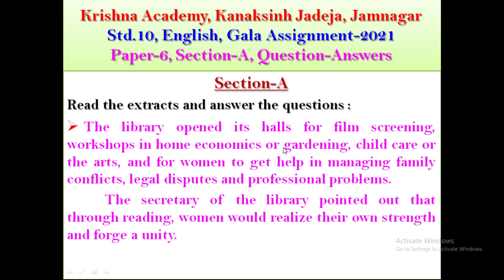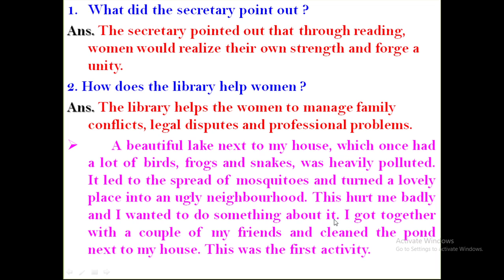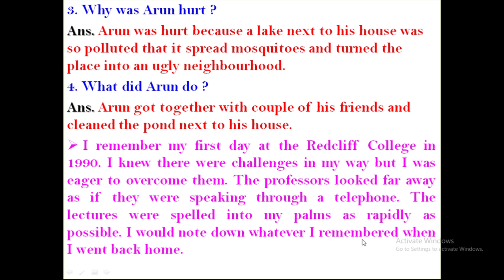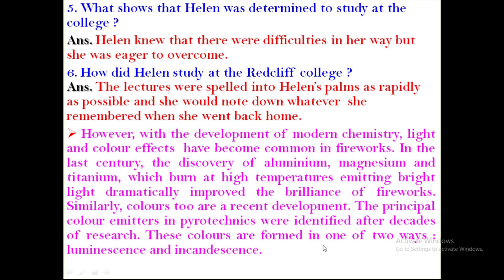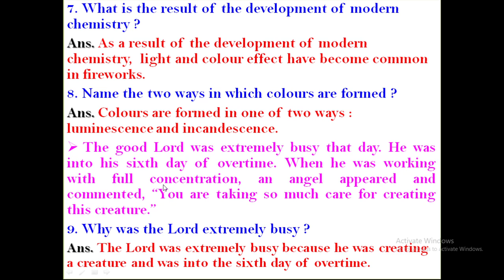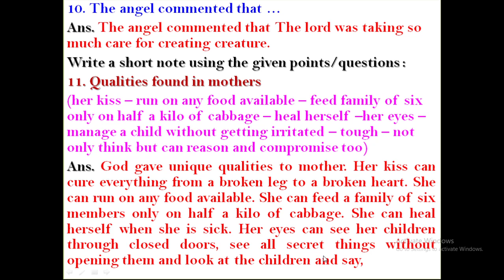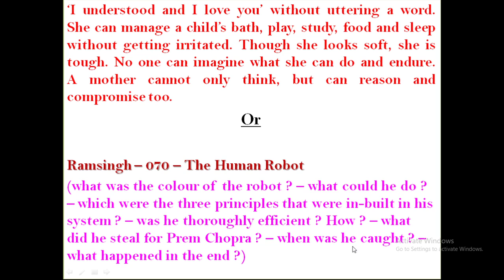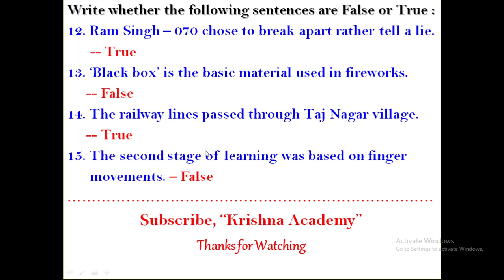Std.10, English, Paper-6, Section-A, Gala Assignment-2021, Question-Answers, Krishna Academy